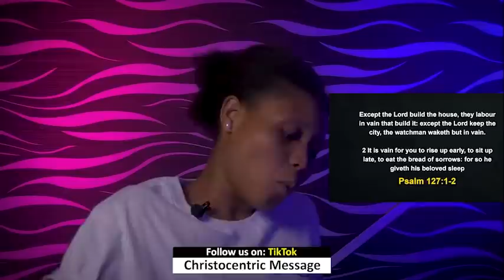MONDAY Midnight Blessings, 11th April 2022 - Apostle Joshua Selman | Good Word Before You Sleep